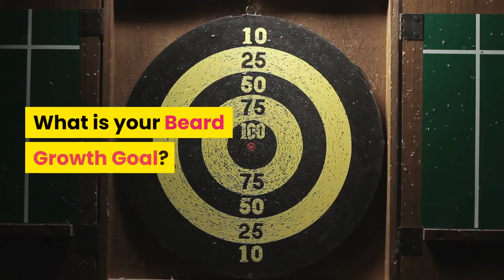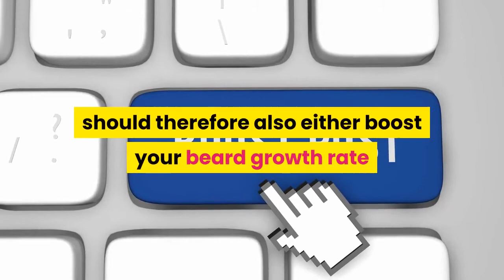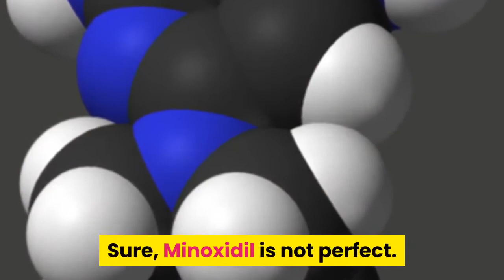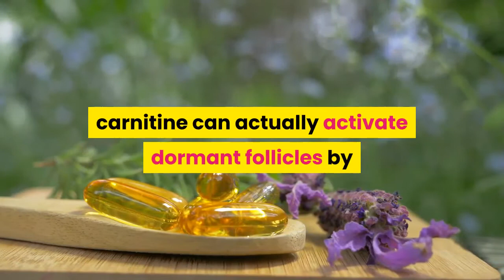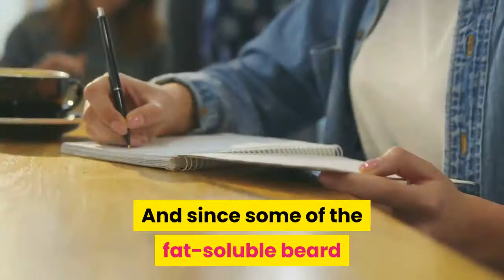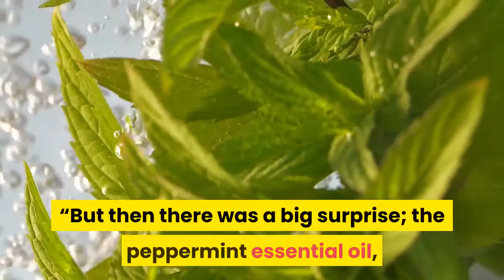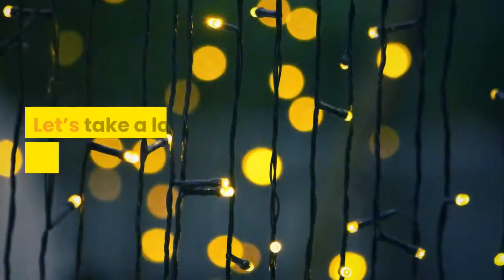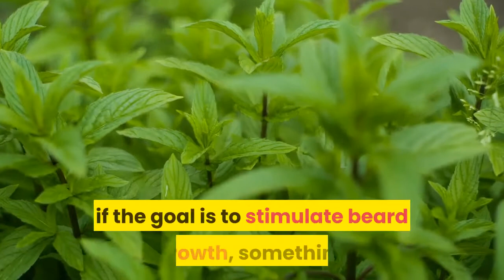How To Grow Beard Faster Naturally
for more awesome content. How To Grow Beard Faster Naturally
How Fast Does Facial Hair Grow

On average man, the beard growth rate is half-an-inch per month.

For some men, the rate will be slower than this, and for others, it can be faster, even more than one inch per month.

The speed of your beard growth is controlled by things like your genetics, your levels of testosterone and DHT, your lifestyle habits, and how sensitive your body is towards the hormones that stimulate beard growth.

It’s a common misconception that your beard would grow as fast as the hair on your scalp and that they would be similar types of hair.

In reality, most men’s beards grow faster than scalp-hair, and they’re far from the same stuff, as the beard is actually androgenic-hair that is driven by hormones, much like your body hair is (which is why neither start growing until you hit puberty).

What is your Beard Growth Goal?

Before we move on with the article and look at what helps the beard grow, we should figure out what your goals are in the first place.

Because believe it or not, the tips are a bit different for each purpose, be it growth speed stimulation, thickness, getting rid of patches, or just stimulating new growth entirely.

Growing a Thicker and Fuller Beard

If you have some beard growth already but it’s not very dense and the coverage is just not there, then you should be focusing on growing a thicker, fuller, denser beard or making your beard look less like pubes.

Stimulating New Beard Growth

If you currently have very weak or almost non-existent growth of beard naturally, then your goal should be stimulating new growth and activating dormant facial hair follicles.

Don’t get me wrong, this article does also help with that, but the one linked above is more geared towards the guys with barely any facial hair, to begin with.

Fixing Patchy Facial Hair and Bald Spots

I get how frustrating it can be if you have decent beard coverage on your chin and moustache area, but the cheeks, for example, grow in patchy and are filled with visible bald spots.

If that’s you, then you’re in luck because we have dedicated a massive guide on fixing a patchy beard right here.

The article talks about many similar things as this one, but it has some special tips on eliminating beard bald spots and helping you with filling the beard specifically.

Making Your Pre-Existing Beard Growth Faster

Last but not least, there are the guys who have decent beard growth, but would just like to make theirs grow faster, stronger, and healthier.

And that is where this article you’re reading is especially handy, as we go over the exact tricks and tips for growing your facial hair faster naturally, aka. stimulating the beard growth.

What Makes your Beard Grow Faster

Okay, so there are scientifically proven ways to grow your whiskers at a faster rate (I promise we will get to them soon enough)…

But first, let’s quickly look at the main mechanisms behind what actually controls the speed of your beard growth.

Genetics

This is the boring fact that just is – well – a fact. Your baseline beard growing ability is dictated by your facial hair and hair genetics.

Previously it was believed that these are passed down from the mother’s side, but new research has found that it may not be true, but instead your beard growing genetics can come from either one of your parents.

The most important thing to understand is that you are not limited by your genetics only on facial hair growth. It may seem too good to be true, but in 2019 there are well-proven methods of forcing beard growth to come in faster, thicker, and stronger.

Beard Hormones and Receptors

Facial hair is androgenic-hair and the growth of it is regulated and maintained by two primary male hormones; testosterone and DHT.

One study, in particular, noted that testosterone works to prime the follicles for growth and thickness, whereas DHT works directly to enhance linear beard growth and to mature the thin “peach fuzz” type of vellus hairs into thicker terminal hairs.

“But having high hormone levels alone is not the only thing you need for beard growth to occur, as the hormones also need to be absorbed from the bloodstream into the facial hair follicle cells.”

And to do that, you beard follicles have these special cells called androgen receptors (AR). Your androgen receptors in the face need to be sensitive and active enough to bind T and DHT from the blood for beard growth to occur.

Asian men who can’t grow beards are a great example of this. That population has a genetic type where the androgen receptors are less sensitive and don’t bind hormones from the blood as effectively.